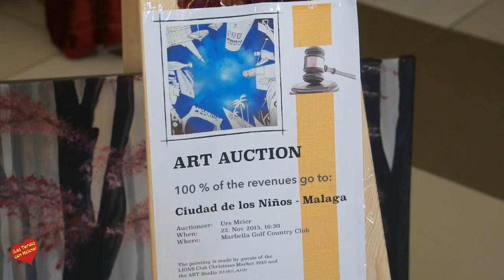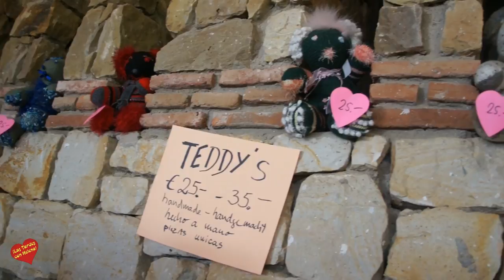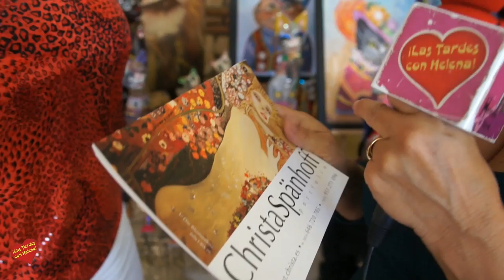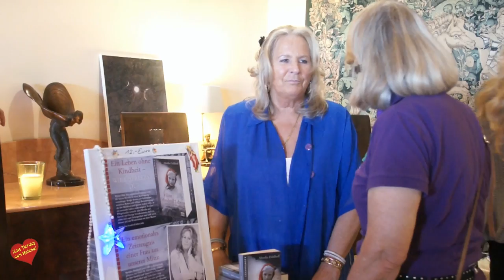Bazar Navideño 2015 Club de Leones Lengua Alemana